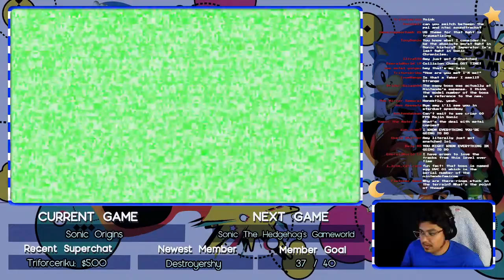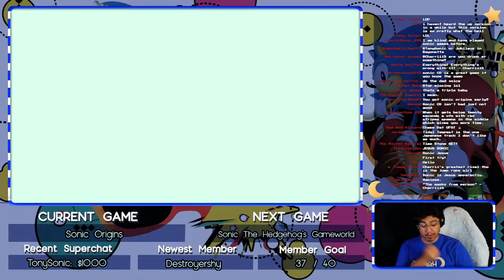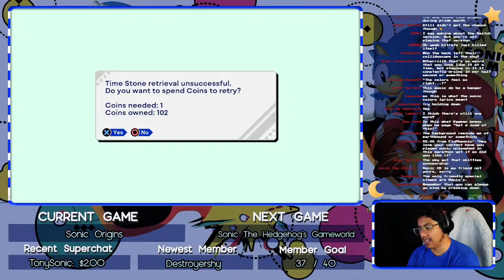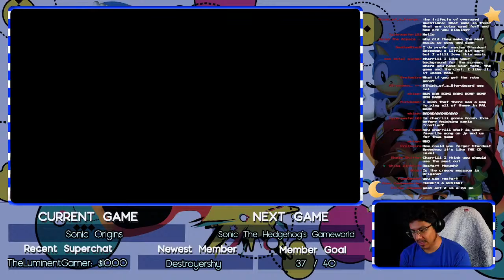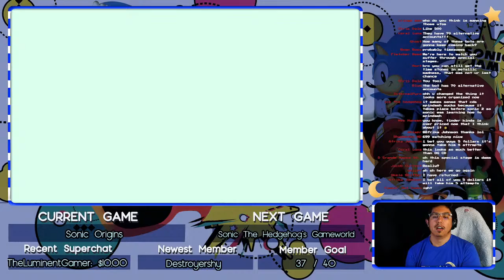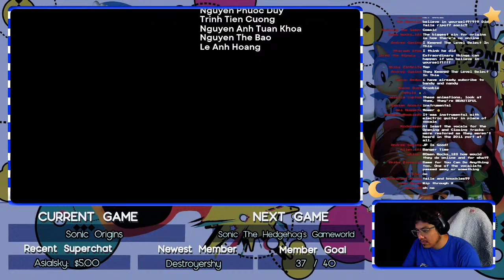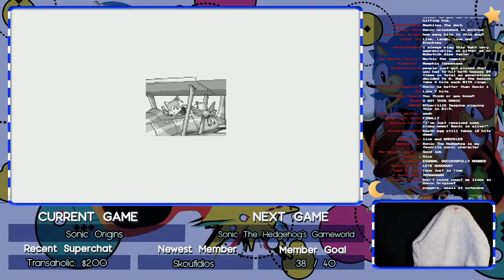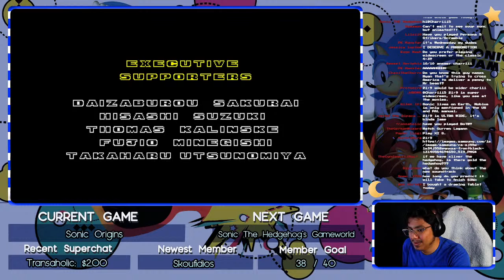Sonic Origins - 100% Playthrough (LONGPLAY)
A full playthrough of Sonic Origin's Story Mode, collecting all the Chaos Emeralds in Sonic 1, 2, 3&K, all the Time Stones in Sonic CD, and all the Super Emeralds in Sonic 3 & Knuckles.

CHAPTERS
00:00:00 Start of the Stream
00:06:17 Sonic the Hedgehog (Green Hill Zone)
00:13:26 Sonic the Hedgehog (Marble Zone)
00:26:34 Sonic the Hedgehog (Springyard Zone)
00:42:51 Sonic the Hedgehog (Labyrinth Zone)
01:03:10 Sonic the Hedgehog (Star Light Zone)
01:15:17 Sonic the Hedgehog (Scrap Brain Zone)
01:23:40 Sonic the Hedgehog (Final Zone)
01:28:18 Sonic CD (Palmtree Panic Zone)
01:42:47 Sonic CD (Collision Chaos Zone)
01:54:44 Sonic CD (Tidal Tempest Zone)
02:29:41 Sonic CD (Quartz Quadrant Zone)
02:43:48 Sonic CD (Wacky Workbench Zone)
02:52:26 Sonic CD (Stardust Speedway Zone)
03:20:38 Sonic CD (Metallic Madness Zone)
03:35:45 Sonic the Hedgehog 2 (Emerald Hill Zone)
04:14:49 Sonic the Hedgehog 2 (Chemical Plant Zone)
04:26:36 Sonic the Hedgehog 2 (Aquatic Ruin Zone)
04:29:54 Sonic the Hedgehog 2 (Casino Night Zone)
04:34:45 Sonic the Hedgehog 2 (Hill Top Zone)
04:40:51 Sonic the Hedgehog 2 (Mystic Cave Zone)
04:43:51 Sonic the Hedgehog 2 (Hidden Palace Zone)
04:51:25 Sonic the Hedgehog 2 (Oil Ocean Zone)
04:57:29 Sonic the Hedgehog 2 (Metropolis Zone)
05:10:50 Sonic the Hedgehog 2 (Sky Chase Zone)
05:13:07 Sonic the Hedgehog 2 (Wing Fortress Zone)
05:17:51 Sonic the Hedgehog 2 (Death Egg Zone)
05:31:25 Sonic the Hedgehog 3 & Knuckles (Angel Island Zone)
05:51:52 Sonic the Hedgehog 3 & Knuckles (Hydrocity Zone)
06:04:38 Sonic the Hedgehog 3 & Knuckles (Marble Garden Zone)
06:16:52 Sonic the Hedgehog 3 & Knuckles (Carnival Night Zone)
06:38:33 Sonic the Hedgehog 3 & Knuckles (Ice Cap Zone)
06:45:01 Sonic the Hedgehog 3 & Knuckles (Launch Base Zone)
06:58:41 Sonic the Hedgehog 3 & Knuckles (Mushroom Hill Zone)
07:37:31 Sonic the Hedgehog 3 & Knuckles (Flying Battery Zone)
08:00:56 Sonic the Hedgehog 3 & Knuckles (Sandopolis Zone)
08:15:47 Sonic the Hedgehog 3 & Knuckles (Lava Reef Zone)
08:30:14 Sonic the Hedgehog 3 & Knuckles (Hidden Palace Zone)
08:33:50 Sonic the Hedgehog 3 & Knuckles (Sky Sanctuary Zone)
08:40:31 Sonic the Hedgehog 3 & Knuckles (Death Egg Zone)
09:03:19 Sonic the Hedgehog 3 & Knuckles (Doomsday Zone)

🌙 SLUBSCRIB! ⭐
🔶 BECOME MY PATRON! 🔶

-Achilles Rhoads
-Belsheber Rusape
-Brok Holliday
-Chull33
-Dakota Cook
-Donovan Payton
-Dreamslayer
-Fludd58
-HeetHootSkyat
-HK-47
-Johnny Mind
-Jonathan1482
-Kira the Cat
-Nathaniel Bandy
-Rachel Rafferty
-Sarajoee
-Seamus Yossarian
-Weakfoggy
-Xtreme Dragon

~CHANNEL MEMBERS~

-Mimi Peach
-max954
-Achilles Rhoads
-tom perzelan
-Charles Aran
-Master Onsagen
-Jason Smith
-TetraBitGaming
MusicalBrother
-Cliffordlonghead
-ShadowWolf150
-Digital Lurantis
-Max Spawn
-Mattias
-Mathtron 5000
-Protoken Paddedgen
-Meclaran